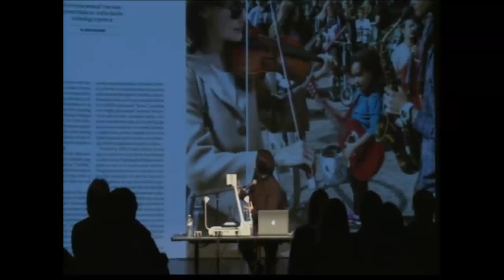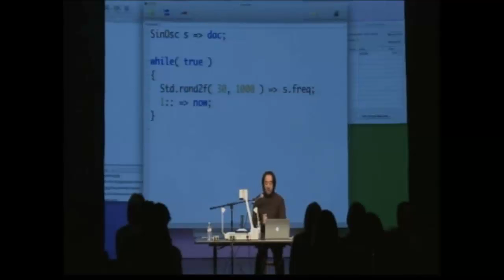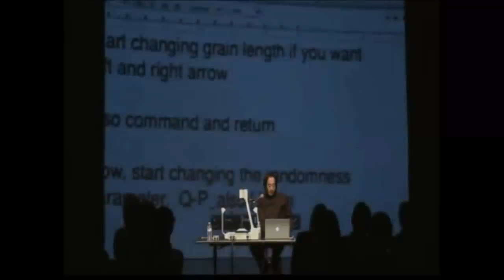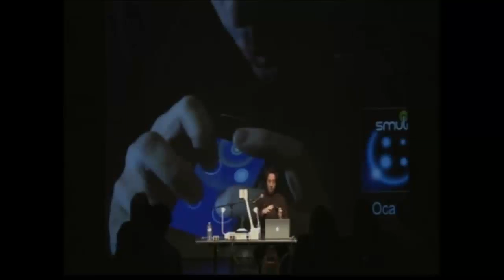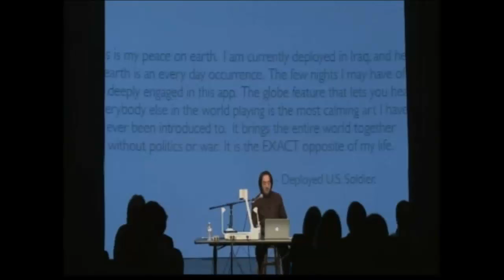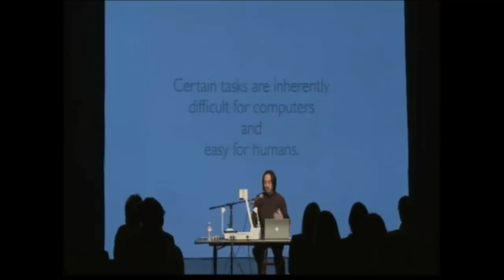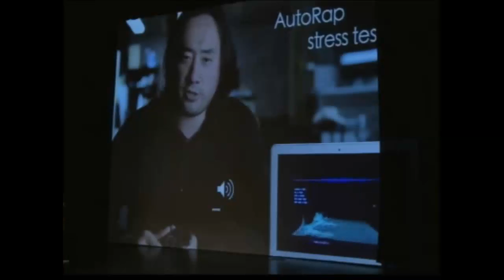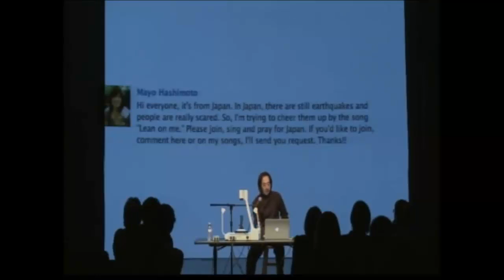ATLAS Speaker Series: Ge Wang mixes computing, music, art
Ge Wang, a Stanford University assistant professor in the Center for Computer Research in Music and Acoustics, discussed the transformative possibilities of music and computing to make art, strange new instruments and connections to people around the world during an ATLAS Speaker Series presentation on March 18, 2013.

Wang researches programming languages and interactive software systems for computer-generated music. He is the author of the music programming language ChucK, which is an audio programming language for real-time synthesis, composition, performance and analysis He demonstrated apps that can turn an iPhone into a flute or an iPad into a stringed instrument.

His talk explored the development of laptop and mobile phone orchestras (including the local Boulder Laptop Orchestra, also known as BLOrk), computer music languages and social music apps -- all examples of an emerging, growing space where computers, music and people interact.

The ATLAS Speaker Series is made possible by a generous donation by Idit Harel Caperton and Anat Harel.